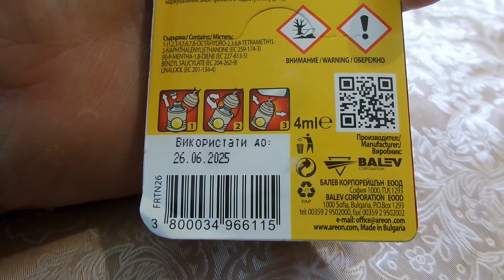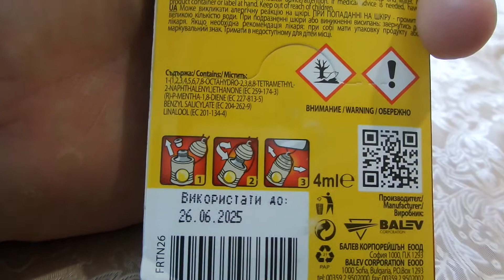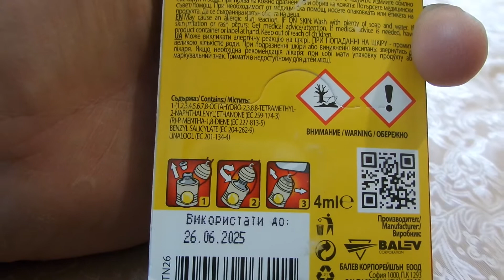I Areon Освежитель воздуха для автомобиля Car air freshener куплено в Украине Ukraine 20201010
Areon Освежитель воздуха для автомобиля Car air freshener куплено в Украине Ukraine